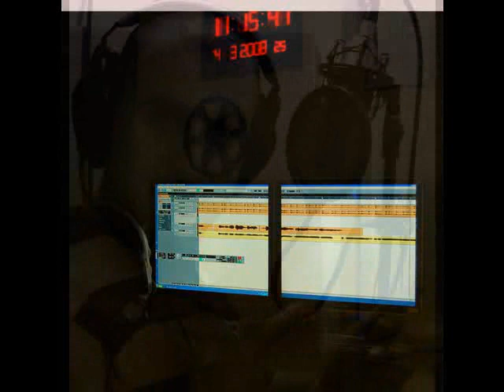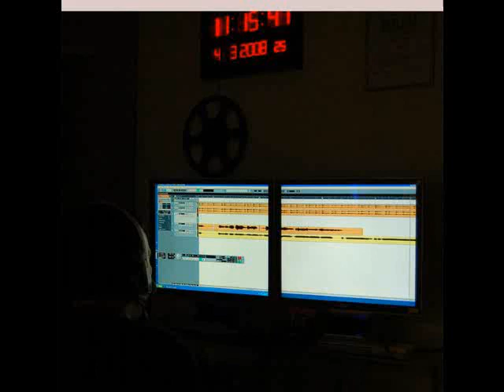Zeljko Peranovic - Hajde ostani tu..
copyright by AsArt